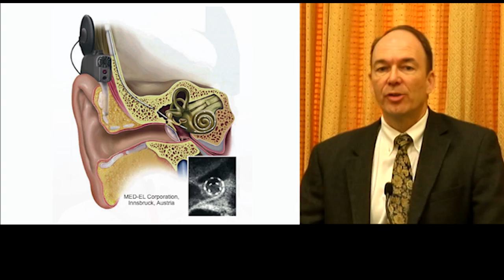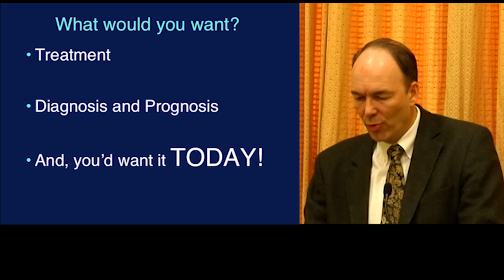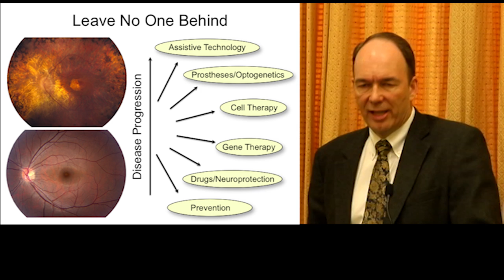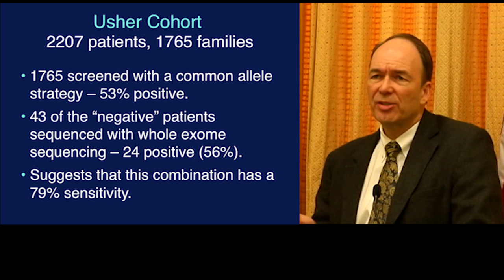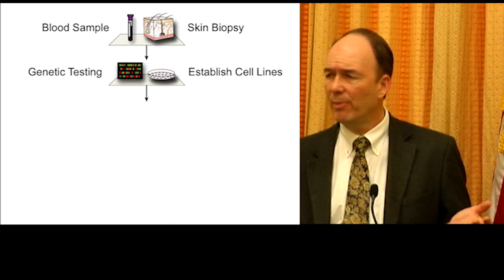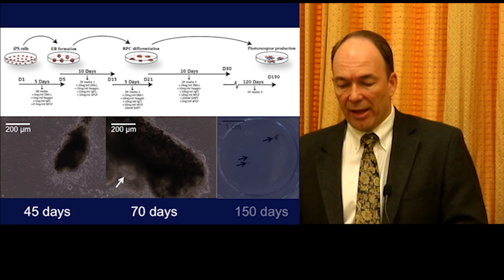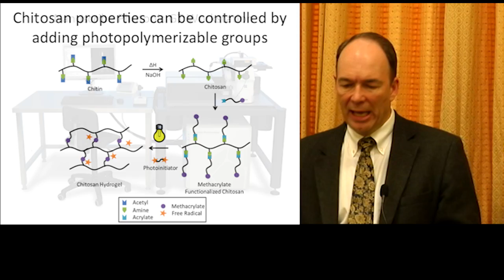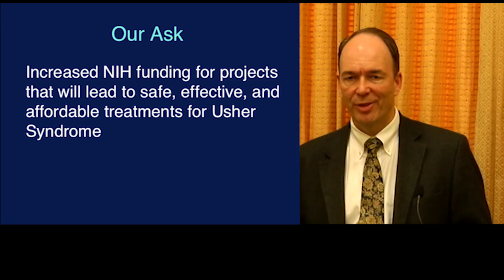Curing Inherited Blindness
Congressional Briefing on Usher Syndrome, March 19, 2015.  Mark Dunning, Congressman David Young, Bella Dunning, Moira Shea, Edwin Stone.  Wynn Institute for Vision Research, Usher Syndrome Coalition.